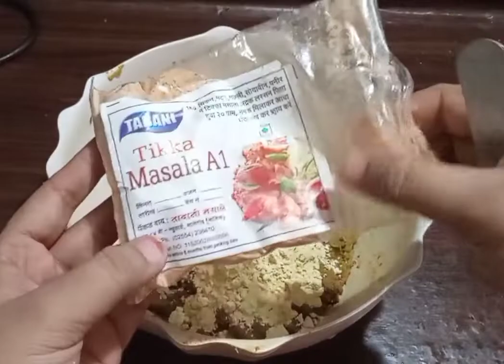Pan Seek Qawab बस 10 minute मे, मीट का बनाये सीक कवाब बिल्कुल आसान तरीके से pan मे insi few zara#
Meet recipe

हैलो दोस्तो,
कैसे है आप । आशा है आप सब बढ़िया होंगे ,इस चैनल पर हम आप लोगो के लिए  बहुत ही नयी और लाजवाब रेसिपी लेकर आते है जिसे देखने के बाद आप खुद को इसे बनाने से रोक नही पाएंगे ,जब इसे चख लिए तो  होटल वाले खाने को भूल जायेंगे,जिसे आप कभी भी खा सकते हैं ये बहुत ही टेस्टी और चटपटा है,ये नास्ता जो बच्चों से लेकर बड़ों तक सभी को बहुत पसंद आयेगी... तो जरूर देखे आटा का नास्ता रेसिपी | सूजी नास्ता | बेसन की नयी रेसिपी | नाश्ता रेसिपी | आज की रेसिपी | सूजी बेसन रेसिपी | सूजी नास्ता  रेसिपी | नया नास्ता | सुबह का नास्ता | क्रिएटिव क्लास सारिका रेसिपी | INSI FEW ZARA

                 ••creative Cooking INSI FEW ZARA
          •• RECIPE BY FATIMA HUSSAIN

☯️ MORE RELATED RECIPE LINKS 🔷🔸🔷

Ignore this 😜